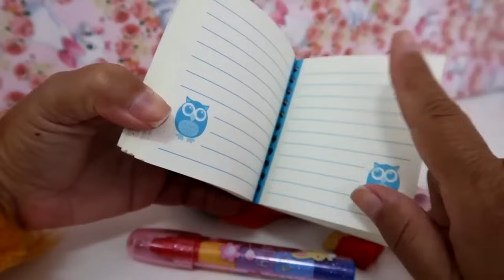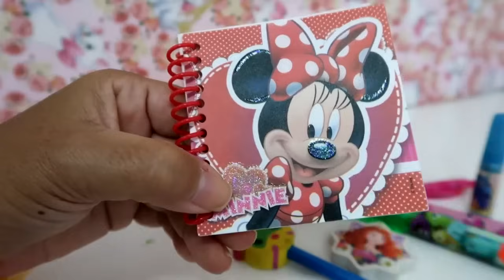ARRUMANDO MOCHILAS DA BABY ALIVE AMANDINHA